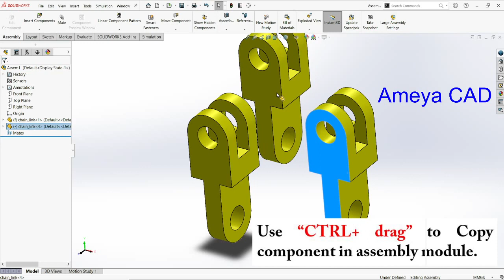Quick Tips Shorts Solidworks use CTRL to copy